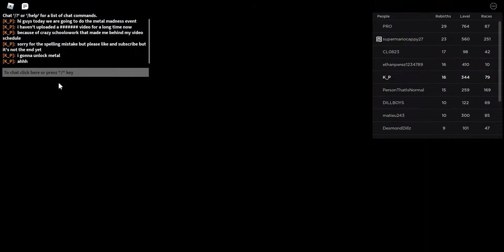Metal Sonic in Sonic Speed Simulator